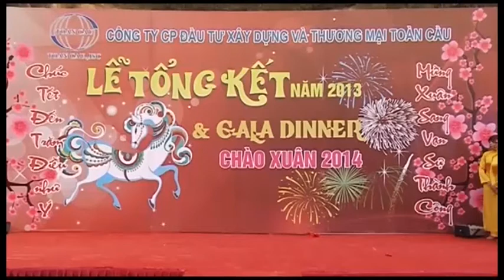Biểu diễn sự kiện Goby Art Xuân Di Lặc - Khánh Hoàng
Thế giới nghệ sĩ biểu diễn số 1 Việt Nam
Viettel: 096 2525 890 | Vina: 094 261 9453
Biểu diễn sự kiện Goby Art
Cho thuê ca sĩ, cho thuê người mẫu, cho thuê mc, cho thuê nhóm nhảy, cho thuê xiếc, cho thuê pg, cho thuê nhóm nhạc.